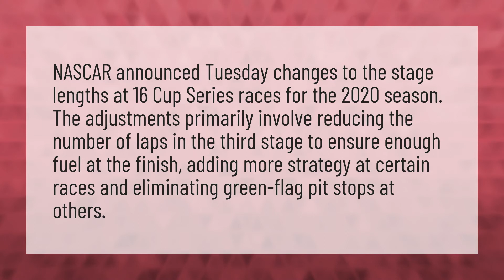Why did Nascar switch to stage racing?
Trump Daytona 500 • Why did Nascar switch to stage racing?